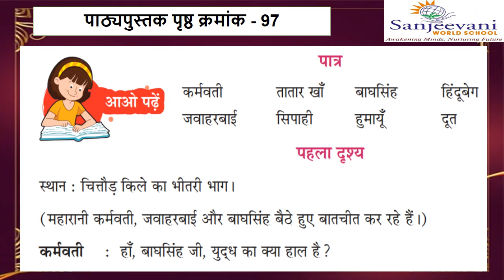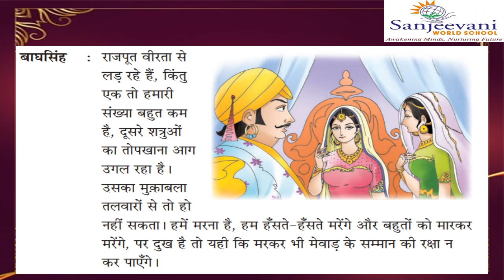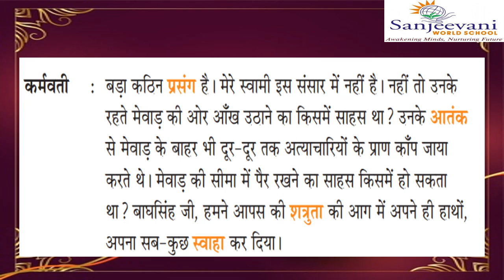पाठ १३ राखी का मूल्य - वाचन कौशल - १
कक्षा-३ - हिंदी - वाचन कौशल -१